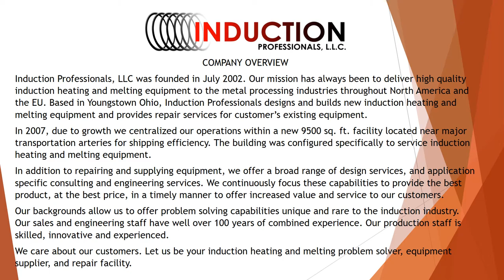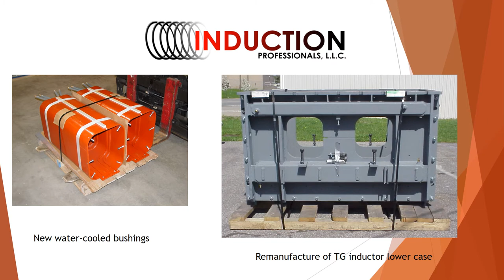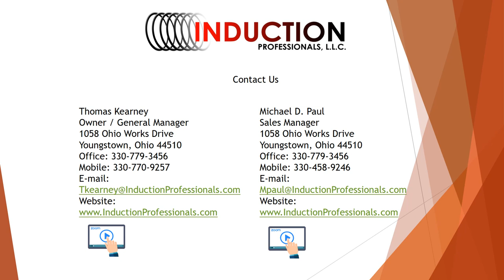Induction Professionals: Induction Channel Furnace Melting